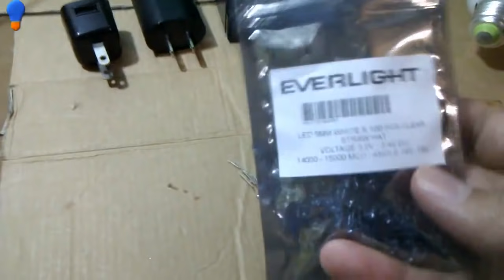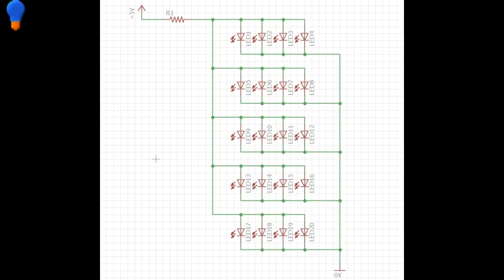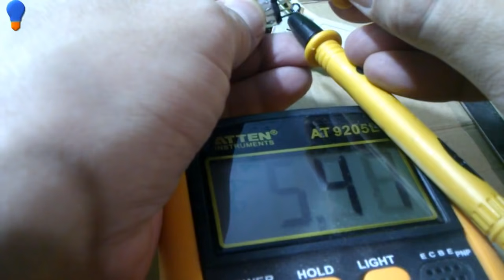Como hacer foco LED con materiales reciclados! Invento Casero #1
En esta ocasión les traigo un proyecto muy interesante sobre como hacer tu propia lámpara led y que puedas usarla en tu casa o lugar de trabajo, la idea es utilizar material que ya tienen en tu casa y usar led de alto brillo que son muy baratos y muy accesibles también.